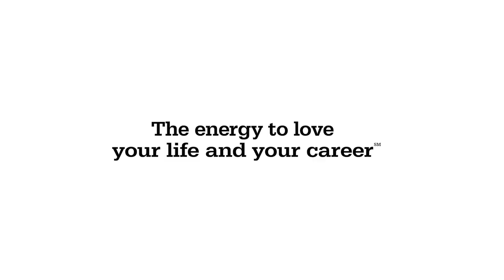Meet Noel Young - Groundman at Dominion Energy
Noel Young is a Groundman at Dominion Energy. Noel assists the lineman, prepares materials, run traffic controls, and makes the site secure. Noel assists the lineman when they work in the air. Noel Young loves working at Dominion Energy because of the opportunities to travel, see various things on storm restoration, and opportunities for advancement and training.